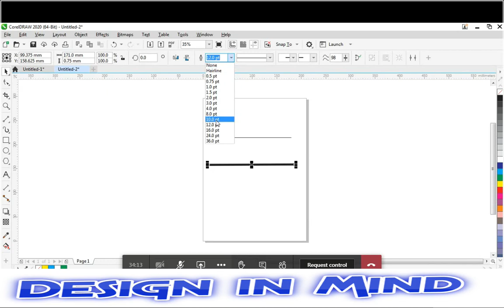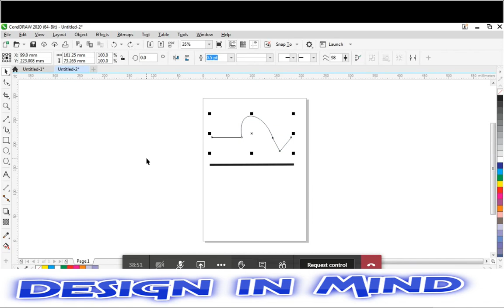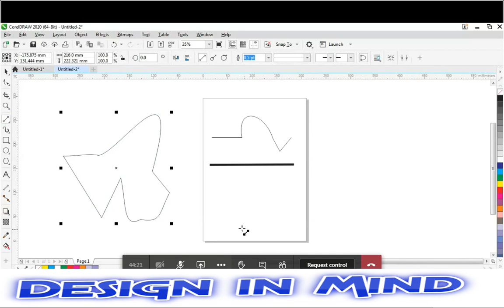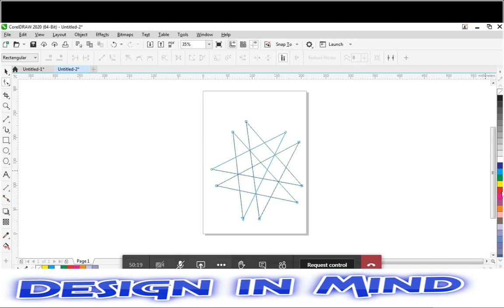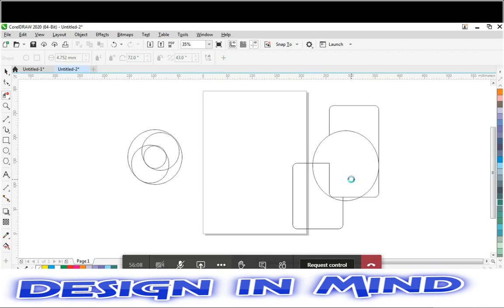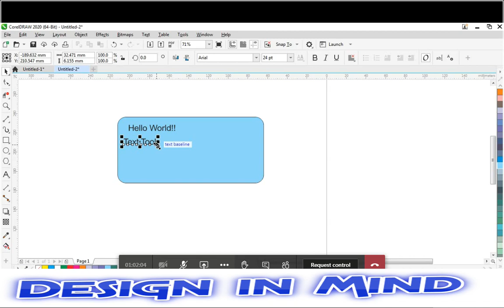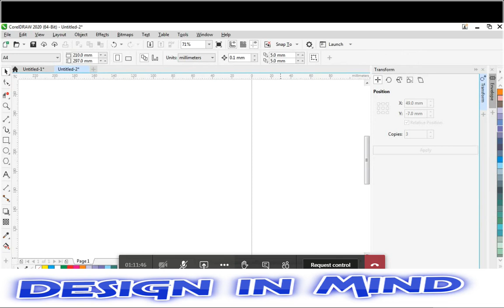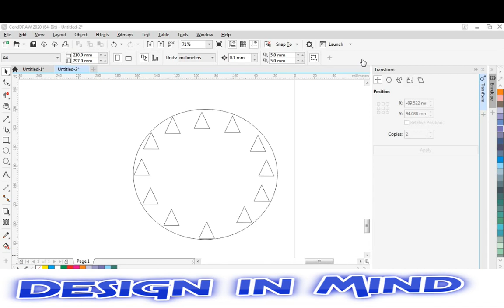CorelDraw 2020 | Tools